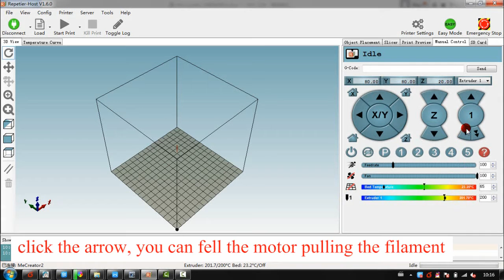MeCreator2 extrution testing